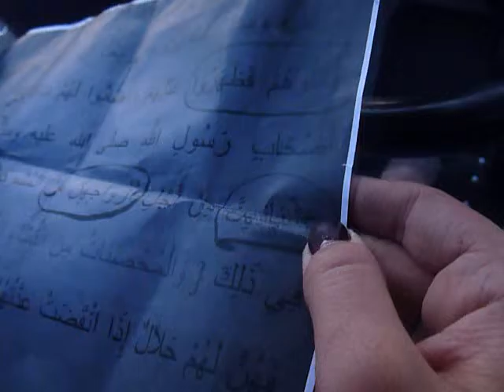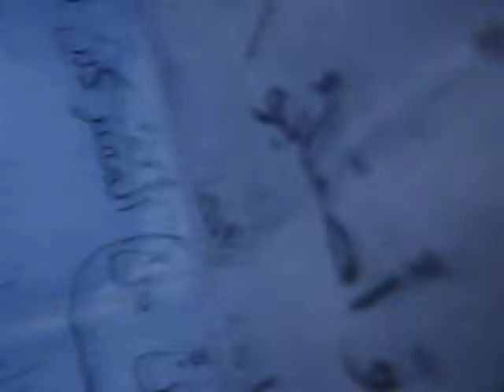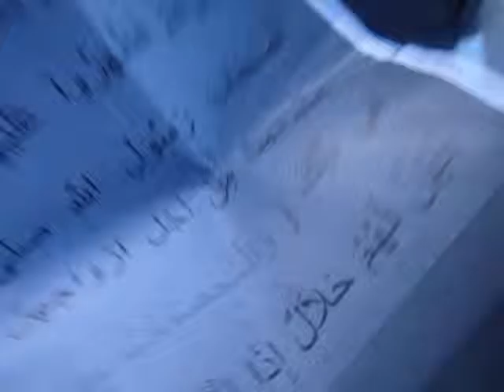Researching Sunan Abu Dawud 2:2150, Part 4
As the title says.  I go to a place of possible Arabic speakers who know how to read and translate Arabic.